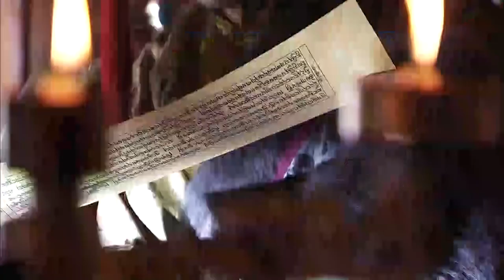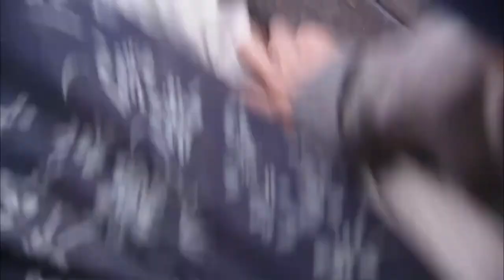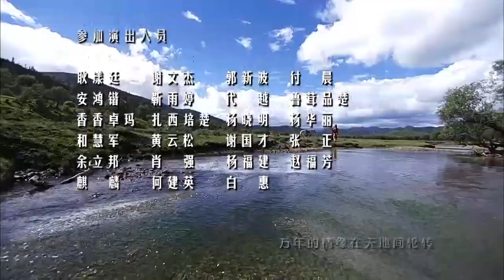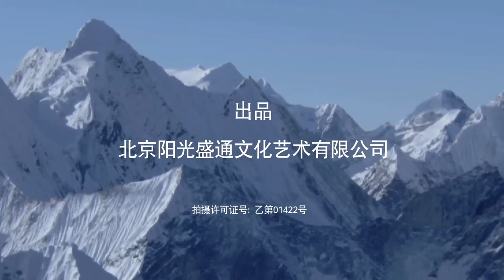历史传奇电视剧 【莽荒纪 07】|“胡歌”背负着血海深仇踏上复仇之路，历经重重磨难，带领藏族同胞走上抗日革命道路的传奇故事。|主演：胡歌（县委大院、繁花）、金莎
剧名Name：莽荒纪
主演Cast：胡歌
简介：“胡歌”背负着血海深仇踏上复仇之路，历经重重磨难，带领藏族同胞走上抗日革命道路的传奇故事。